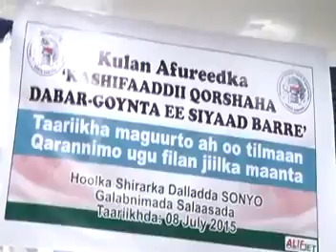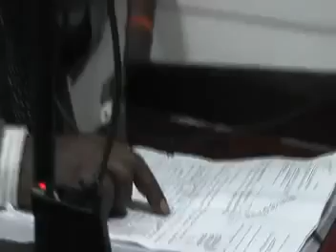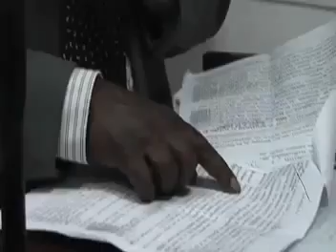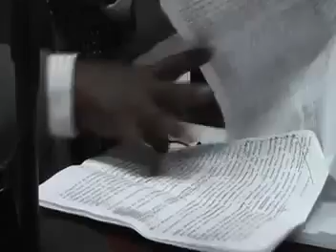Qorshayashii Fashilmay Ee Xukunkii Siyaad Barre Iyo Kulankii Maanta Ee Madaxda Somaliland.